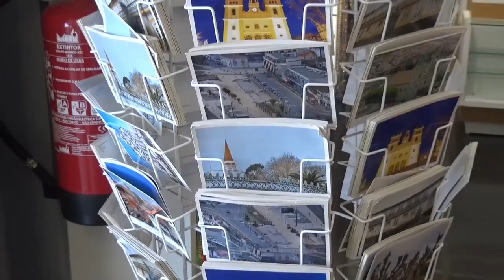Turlu os primeiros desafios